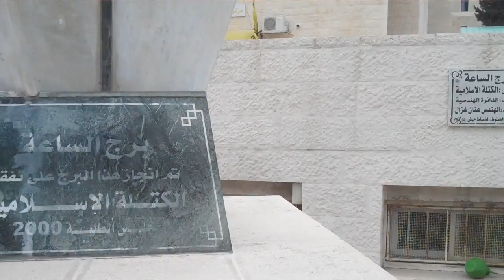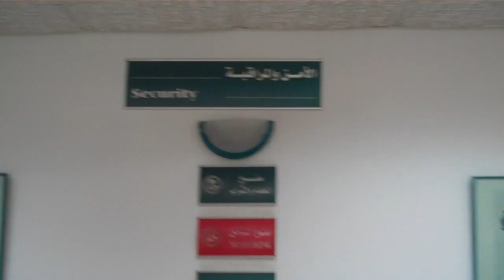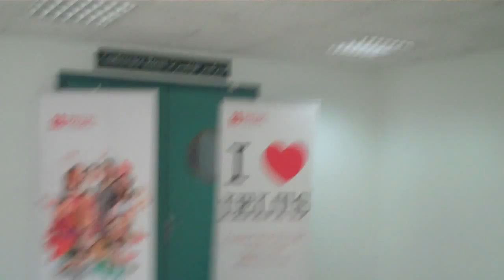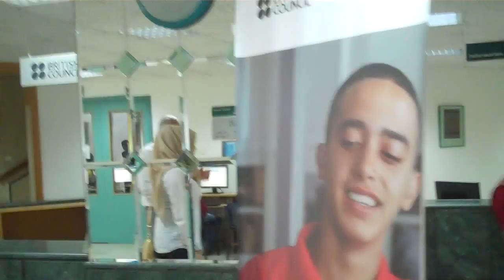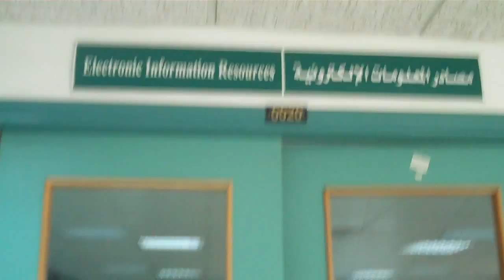عزت في جامعة النجاح